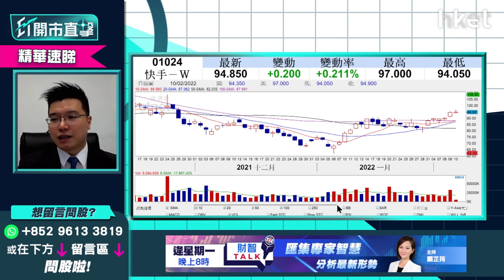【ET開市直擊】（精華）快手1024走勢點睇？ 現價追入要嚴守止蝕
短視頻股快手（01024）近期走勢佳，昨天升穿150天綫94元，惟今天再試97元高位後倒跌，中午開市持續回吐近3%，短期走勢點睇？利達LW基金經理及合伙人黃耀宗（Andy）建議若現價追入要嚴守止蝕位。立即點擊收看／收聽→【精華速睇】

Time code

00：25 - 港股今日焦點速覽
01：49 - 美股外圍市況速覽+港股ADR表現
02：56 - 亞太股市早段市況速報
03：21 - 美國聯儲局似放鴿   美股有中長綫買入機會？
05：12 - 市場已消化加息0.5厘   預計聯儲局只會上半年大幅加息
06：40 - 如今晚CPI不遠高於預期8%   預計市場會炒第一季通脹見頂
08：06 - 美股業績期過後資金流入增長股   VISA（V.US）短期睇好可考慮
12：34 - Enphase Energy（ENPH.US）業務前景亮麗可考慮   炒新能源升級概念
17：40 - Enphase Energy（ENPH.US）估值吸引料受市場追捧   甚麼價位可追入？
19：52 - 港股上日市況速覽+北水盤路
21：04 - A股有資金流入   市場憧憬內地債市無負面消息
22：44 - 市場睇息率高、估值低股份   港股上半年睇25500點
23：20 - 鋁價大升已處高位    追其他商品股更勝鋁股
25：23 - 紫金礦業（02899）可考慮買入追落後
27：02 - ET個股推介：中興通訊（00763）
29：47 - 港股開市初段市況速報
30：23 - 觀眾問股：微軟（MSFT.US）點睇？想買入睇咩價位？
32：31 - 觀眾問股：Disney（DIS.US）167美元可持有？有旅遊復甦概念可炒？
35：21 - 觀眾問股：網絡安全股CrowdStrike（CRWD.US）、CloudFlare（NET.US）可炒底？Fortinet（FTNT.US）更睇好？
37：32 - 觀眾問股：Google（GOOG.US）未有貨可買入？短期破頂指日可待？
42：11 - 港股開市初段市況速報
42：41 - 觀眾問股：中移動（00941）有冇機會試60元？
44：55 - 觀眾問股：信義系怎比較？信義光能（00968）vs 信義玻璃（00868）
46：48 - 觀眾問股：中國鋁業（02600）可否追入？上望多少？
48：39 - 觀眾問股：快手（01024）走勢點睇？現價可追入？
50：01 - 觀眾問股：微盟（02013）7.5元要守幾耐？要減持嗎？
51：13 - 觀眾問股：美團（03690）有機會重上245元嗎？
52：49 - 觀眾問股：鞍鋼（00347）可否買入？
54：10 - 觀眾問股：福萊特玻璃（06865）值得買入？甚麼價位可買入？
55：26 - 觀眾問股：工商銀行（01398）可否買入？
56：56 - 觀眾問股：Sea Ltd（SE.US）309美元有少量貨   現價值得撈底嗎？
58：51 - 觀眾問股：Adobe（ADBE.US）657美元持貨怎處理？
1：00：51 - 消息股速報：保利協鑫能源（03800）、中國恒大（03333）
1：01：17 - 港股、內地開市初段市況速報
1：01：40 - 財經日誌提提你